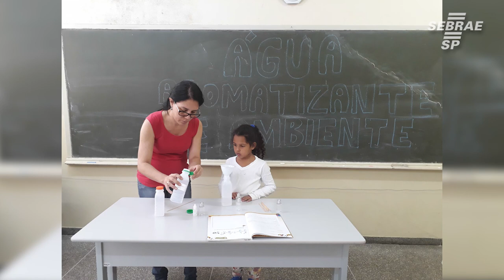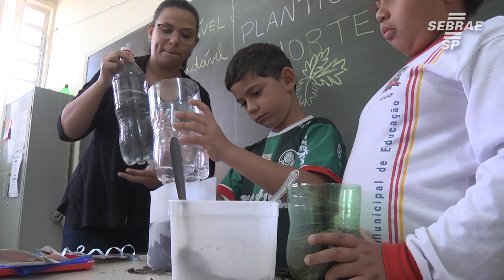Jovens empreendedores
Conheça o JEPP, um programa do SEBRAE-SE que visa ensinar a cultura empreendedora para alunos do ensino fundamental.